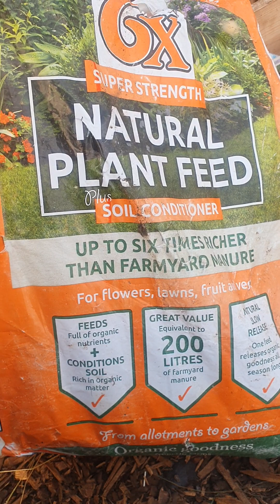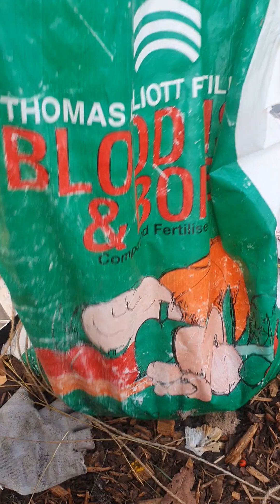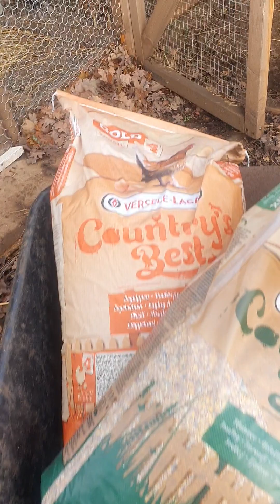the mess has to go....showing you the bad bits 🙈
so the polytunel is a mess ...what more can I say...its no good just showing you the good bits. that's not Real life...we all have messy corners or a pile of stuff that needs clearing etc. mine just Happens to be the whole plot 🤣..just joking.